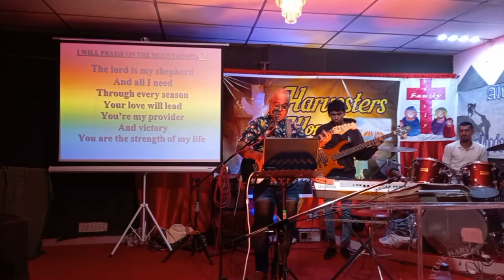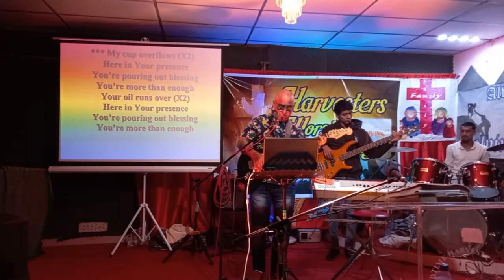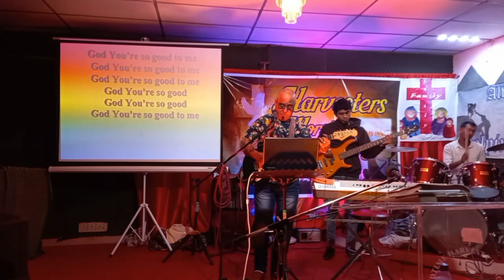I will Praise on the Mountain ⛰ Harvesters Worship Team. Please Listen and Share if Possible 🙆